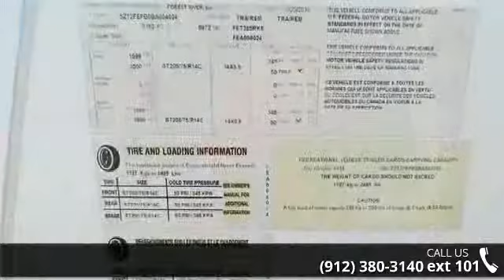2011 Freedom Express 24RKS - Camping World of Savannah -...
Used 2011 Coachmen Freedom Express 24RKS Travel Trailer for Sale